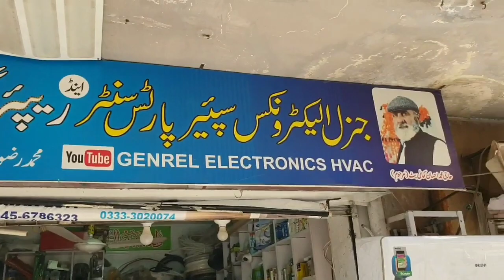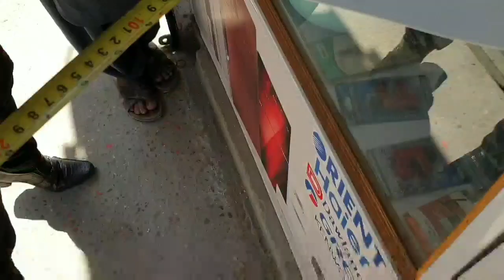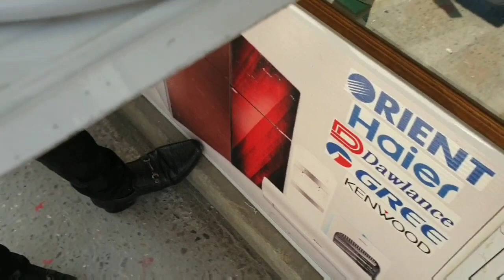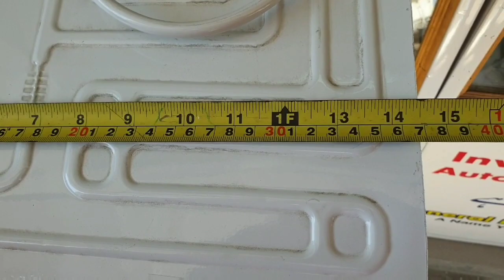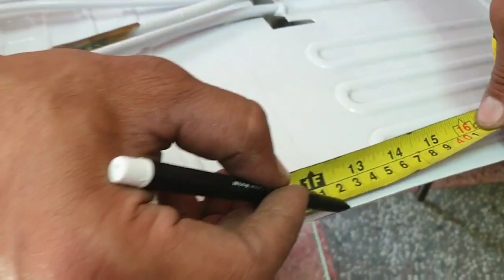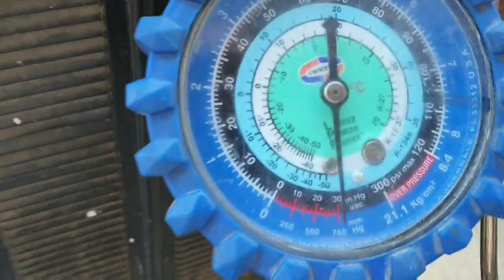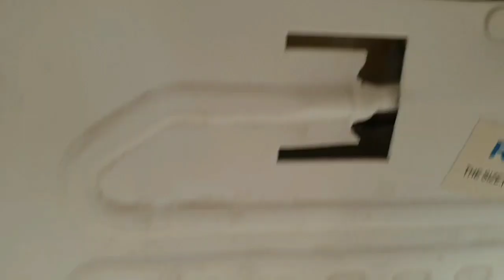How to fixing refrigerator new Evaporator plate | Refrigerator Replace freezer plate in Urdu/Hindi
How to install Refrigerator cooling Freezer Evaporator plate Complete Tutorial in Urdu
A to Z practical work cooling plate Replacement Refrigerator
Refrigerator Evaporator box new Fixing
How to fixing refrigerator new cooling plate |Refrigerator Replace freezer plate AtoZ in Urdu/Hindi